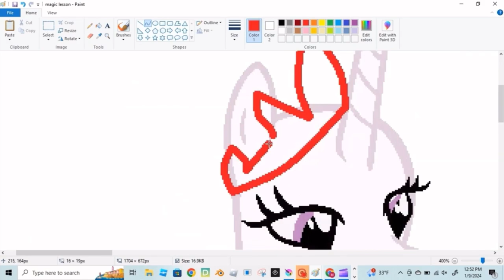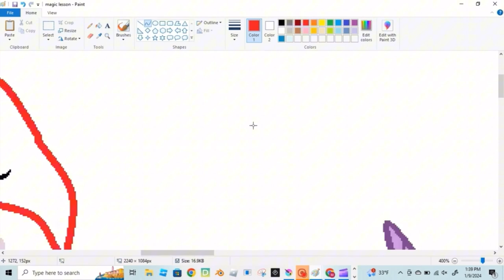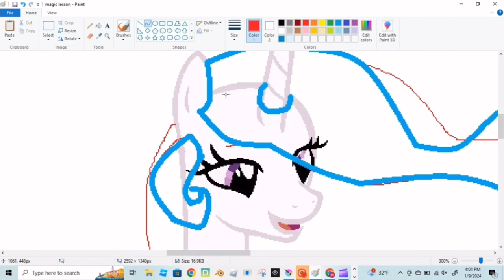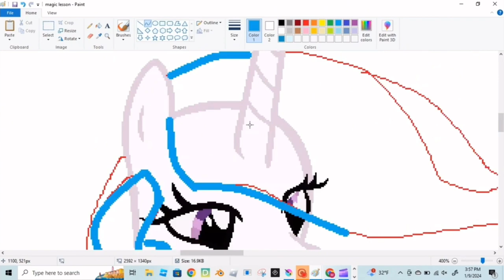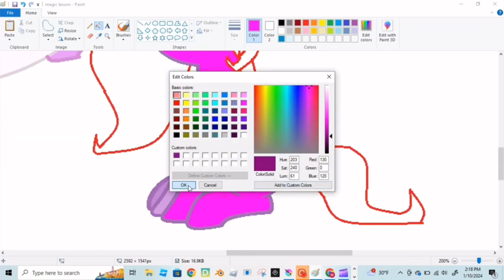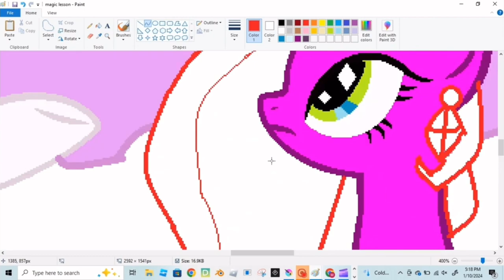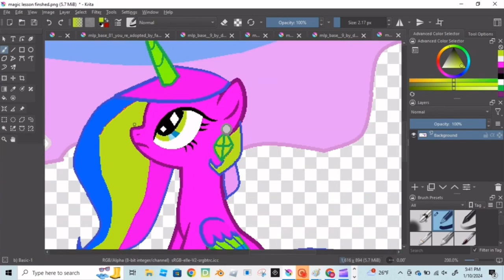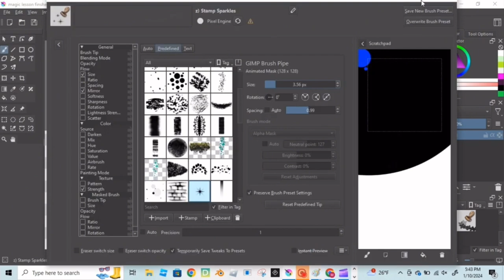￼ lesson speed paint (base edit)￼￼￼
Programs used
Ms paint